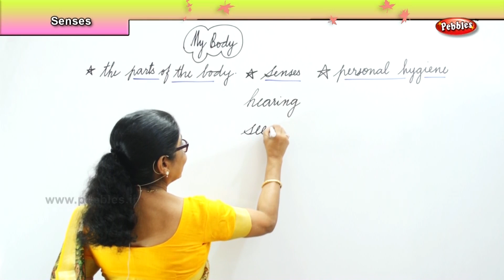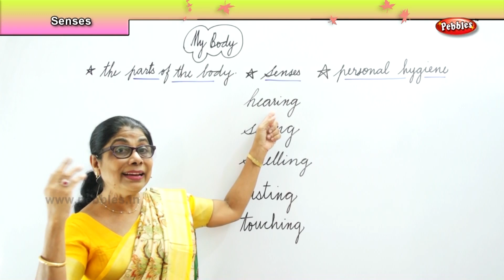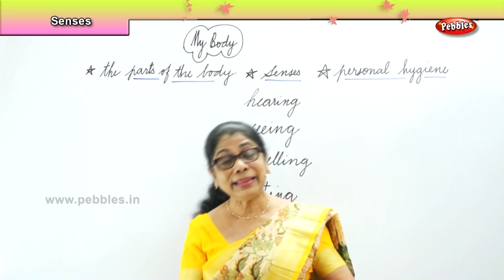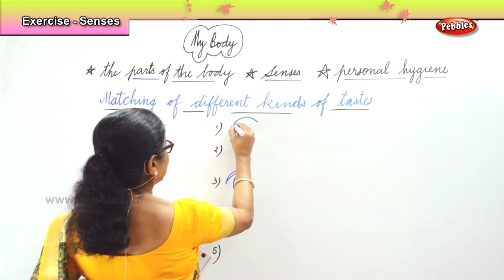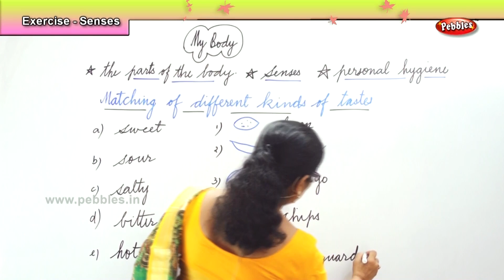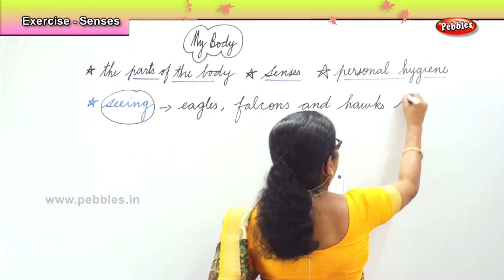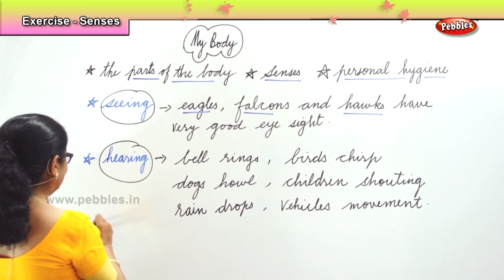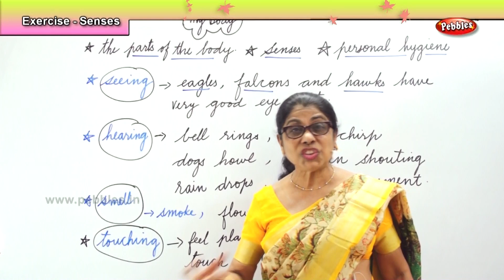Science For Class 1 | 1st std Science | Living things - Sense, Exercise on senses